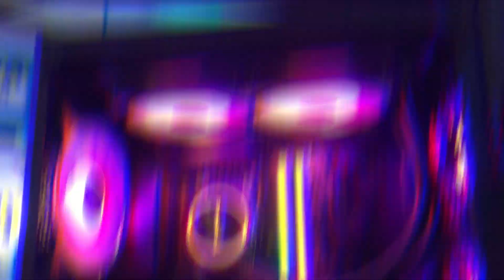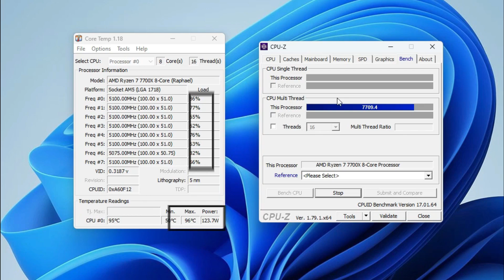Unboxing GAMMAXX L240 A-RGB Installation on Ryzen 7 7700x |Temperature Test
In this video I Am Rambo Tell You ThatUnboxing GAMMAXX L240 A-RGB insatallation on Ryzen 7 7700x |Temperature Test |

Rambo Tech
@Rambo Tech

Unboxing GAMMAXX L240 A-RGB insatallation on Ryzen 7 7700x |Temperature Test |

MAG B650 Tomahawk WiFi
GAMMAXX L240 A-RGB
Unboxing
insatallation
Ryzen 7 7700x
Cores8
Threads16
Temperature Test
DDR5 RAM

unboxing gammaxx l240 a-rgb insatallation on ryzen 7 7700x,
deepcool gammaxx l240 v2 argb,
DeepCool Gammaxx L240 A-RGB Liquid Cpu Cooler Unbox install test
DEEPCOOL GAMMAXX L240 ARGB | UNBOXING AND INSTALLATION IN AM5 SOCKET
deepcool castle 360ex addressable rgb aio liquid cpu cooler,
amd wraith prism argb,
best cpu cooler for ryzen 7 7700x,
cpu cooler for ryzen 7 7700x,
cooler cpu deepcool gammaxx l240 argb,
ryzen 7 5800x 240mm aio,
deepcool gammaxx l240 argb white,
pc build ryzen 7 7700x
gammaxx l240 a-rgb insatallation on ryzen 7 7700x,
DEEPCOOL GAMMAXX L240 ARGB | UNBOXING AND INSTALLATION IN INTEL SOCKET air cooler
Best RGB 240mm AIO Liquid Cooler | L240 V2 RGB Unboxing, Review & Installation with Steps HINDI
Water Cooler DeepCool Gammaxx L240 A-RGB WH- unboxing + review
MABISA! DeepCool Gammaxx L240 A-RGB Liquid Cooler
Deepcool gammaxx l240 Argb liquid cooler review | cheap and best 240mm argb liquid cooler
DeepCool Gammaxx L240 ARGB Unboxing & Review
DEEPCOOL GAMMAXX L240T BLUE UNBOXING AND INSTALLATION
DeepCool LE500 240mm aio vs. Ryzen 7 7700x overclocked to 5.3GHz @ 1.2v
water cooler deepcool gammaxx l240 a-rgb 240mm intel-amd dp-h12cf-gl240-argb,
gammaxx l240 a-rgb dp-h12cf-gl240-argb,
tản nước aio deepcool gammaxx l240 a-rgb,
water cooler deepcool gammaxx l240 a-rgb wh 240mm argb,
sistema de enfriamiento liquido aio deepcool gammaxx l240 a-rgb,
water cooler deepcool gammaxx l240 a-rgb 240mm preto dp-h12cf-gl240-argb,
deepcool gammaxx l240 a-rgb liquid cpu cooler installation,
deepcool gammaxx l240 a-rgb liquid cpu cooler,
deepcool gammaxx l240 a-rgb aio liquid cooler anti-leak technology,
deepcool gammaxx l240 rgb v2,
gammaxx l240 v2 rgb,
deepcool gammaxx l240 a-rgb wh liquid cpu cooler,
сво для процессора deepcool gammaxx l240 a-rgb wh,
deepcool gammaxx l240 a-rgb wh установка,
deepcool gammaxx l240 a-rgb liquid cooler 240mm
ryzen 7 7700x,
ryzen 7 7700x build,
ryzen 7 7700x vs 13700k,
ryzen 7 7700x vs 5800x3d,
ryzen 7 7700x rtx 4070 ti,
ryzen 7 7700x vs ryzen 9 5900x,
ryzen 7 7700x vs ryzen 9 7900x,
ryzen 7 7700x review,
ryzen 7 7700x vs 13600k,
ryzen 7 7700x vs ryzen 5 7600x,
ryzen 7 7700x rtx 4080,
ryzen 7 7700x vs 12700k,
ryzen 7 7700x air cooler,
ryzen 7 7700x and rtx 4080,
ryzen 7 7700x and 4070 ti,
ryzen 7 7700x and rtx 3080,
ryzen 7 7700x apu,
ryzen 7 7700x and 3070,
ryzen 7 7700x aio cooler,
ryzen 7 7700x apex legends,
ryzen 7 7700x arma 3,
ryzen 7 7700x am5,
amd ryzen 7 7700x,
amd ryzen 7 7700x vs intel core i7‐13700k,
amd ryzen 7 7700x review,
amd ryzen 7 7700x build,
amd ryzen 7 7700x pc build,
amd ryzen 7 7700x vs 5800x3d,
amd ryzen 7 7700x unboxing,
amd ryzen 7 7700x processor,
amd ryzen 7 7700x gaming test,